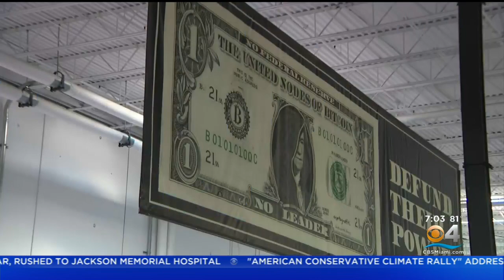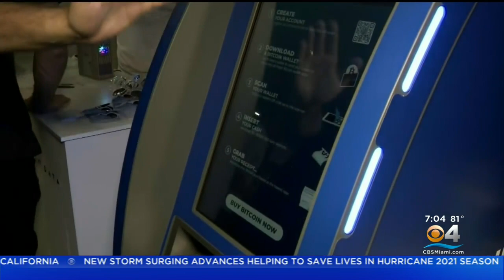Wynwood Draws Huge Crowds For Day 2 Of Bitcoin 2021 Conference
CBS4's Jessica Vallejo shares the message from local mayors.